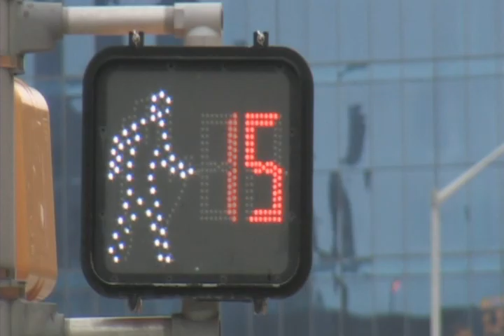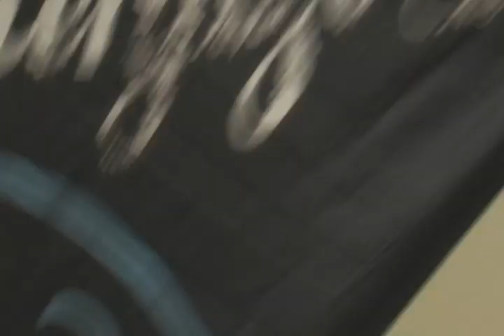2009 Dream Days - Indianapolis